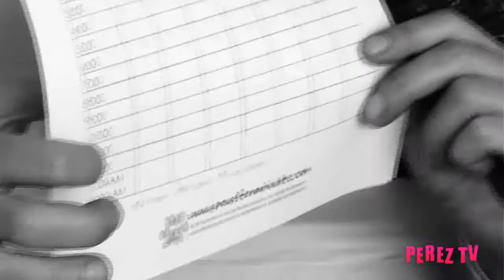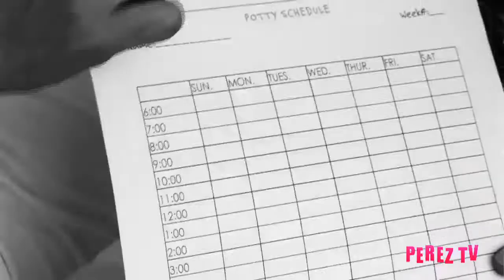How To Housetrain Your Dog | Perez Hilton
TeddyHilton.com special correspondent, celebrity dog trainer Inger Martens, gives you some helpful tips on potty training your pooches!

Check it out (above)!!